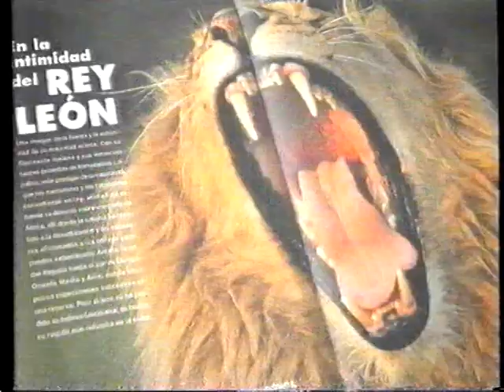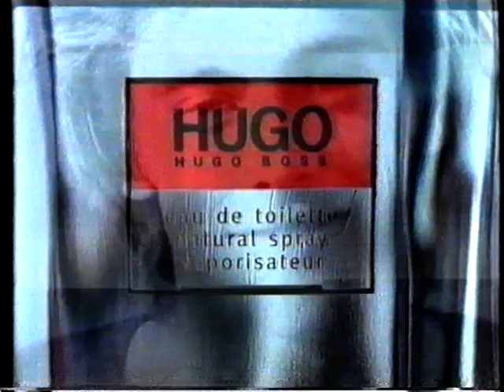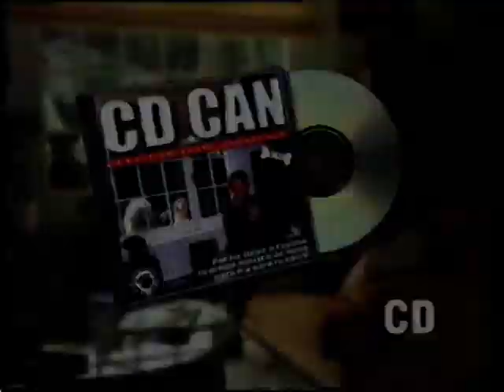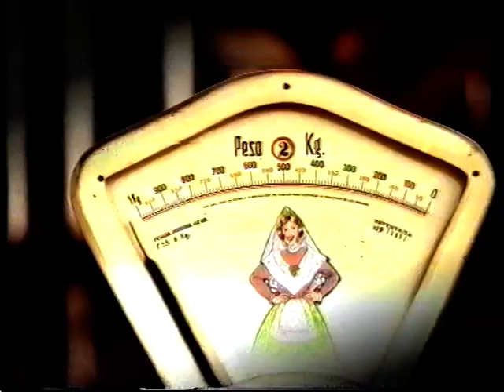Canal 9 Anuncio